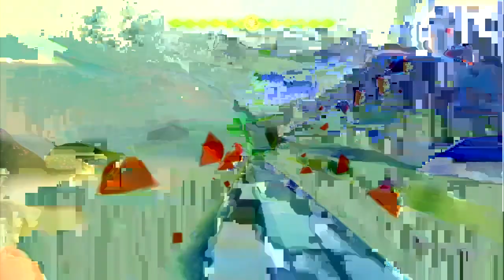[BLIND] Let's Play: Entwined [06] - Volcanic Activity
Prepare to have your eyes melted once again :D